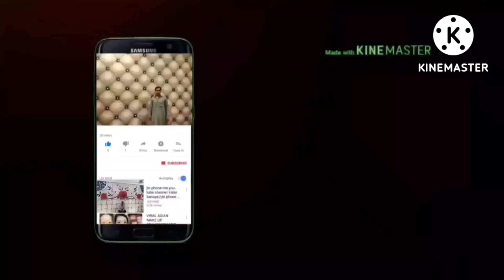New Latest 3D wall design ideas | wall paint design | Bedroom wall paint design | interior design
3D Wall Painting How To Make 3D wall Design Wall Colour 3D Paint Decor idea